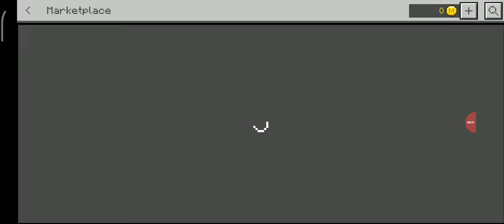Captured via Screen Recorder 2022 - Video Recorder with Music